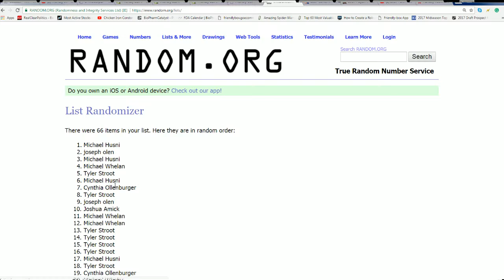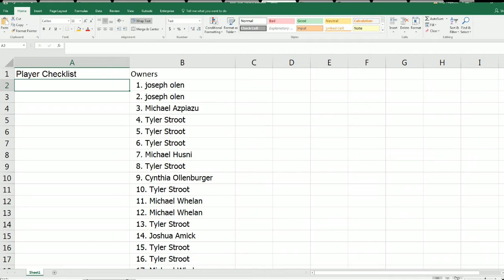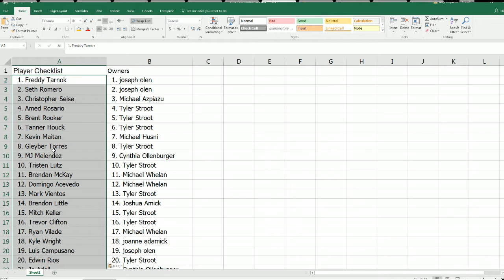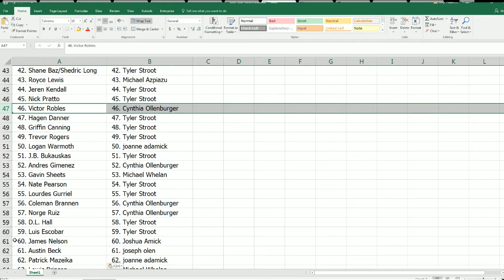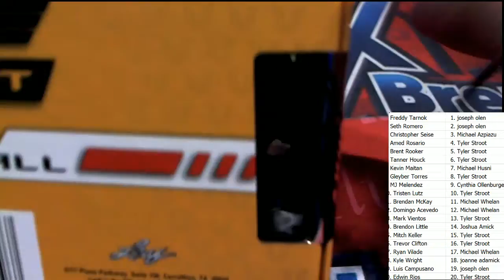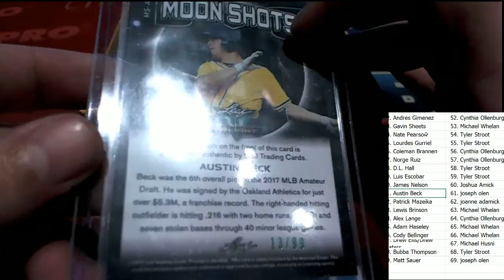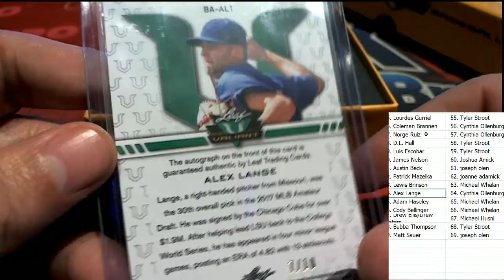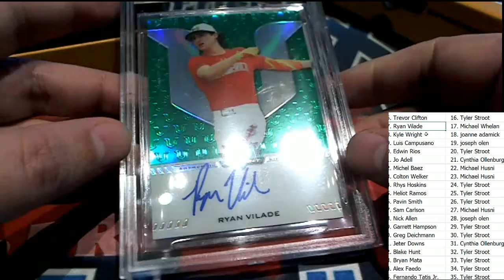2017 Leaf Valiant Basebal ID 17VAL103